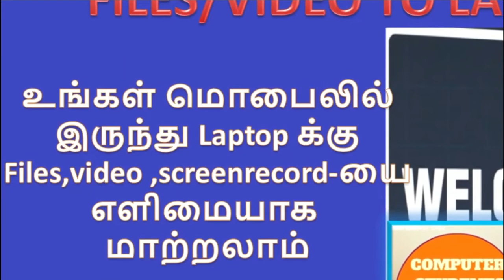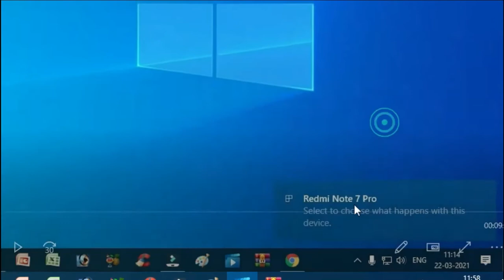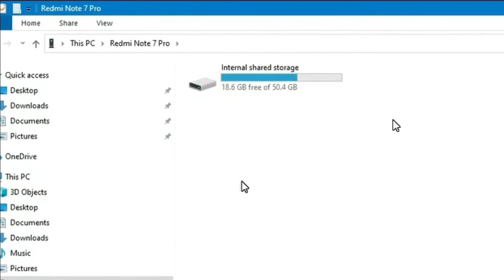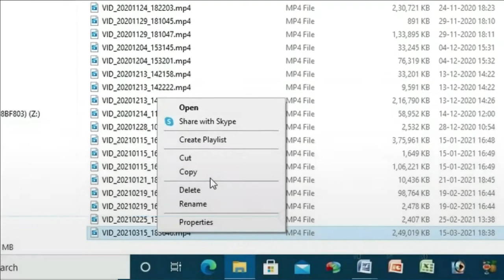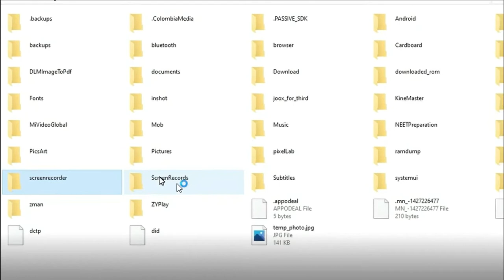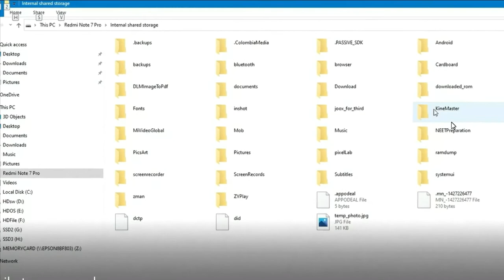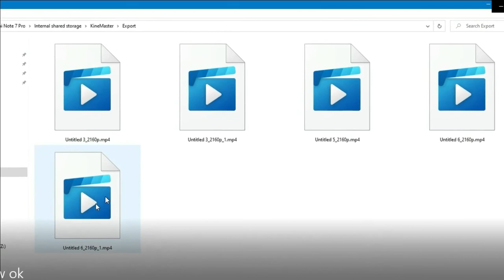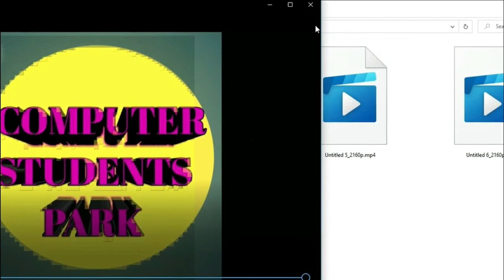How to share android mobile file to Laptop or Pc latest 2021|Share kinemaster video file to Laptop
Friends ! this video shows how to send anything from your android phone to Laptop or PC and PC to android phone. USB cable using this method. After ban shareit now you can use this app for transfer files between your android phone to Laptop or PC.Watch this video in computerstudentspark